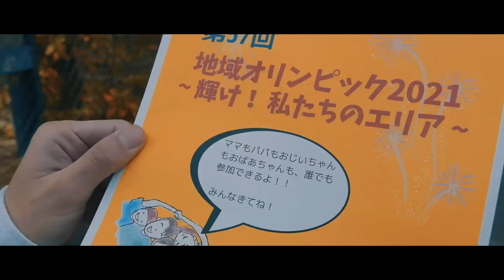一方その頃、垣花町では…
【動画あらすじ】
時は遡ること2021年、東京。
オリンピックでは、世界中のアスリートたちが集結し、正々堂々あつい試合を繰り広げていた...

◾︎produced by
Katsuki Kakinohana & Tetsuo Yamamoto
◾︎Director: Tetsuo Yamamoto
◾︎Choreographer: Katsuki Kakinohana
◾︎Videographer: SHIMa
◾︎Make up: Kanako

【CAST】
◾︎憂鬱なサラリーマン＆ドラァグクイーン:
Katsuki Kakinohana
◾︎上京したてのギャル:
Ruka Asakura / chiiyan
◾︎アオハルなカップル:
Shoa / Rumina
Imanaka ayano / Sayaka Nabetani / Tokiwa
◾︎ヴィーガンワイフ：
Sakai Ruruna / Mio Okawa
◾︎フィジカルおばあちゃん：
Fuka Kobayashi
◾︎配信2日目のライバー：
Mami
◾︎入社3年目のOL:
KAHO / SAKI
◾︎朝帰りのホスト:
MAKOTO
◾︎ランニング中のトレーナー：
Rena Uzawa
◾︎駆け出しのアイドル：
hirona
◾︎オタクでござる:
Haruhiro Toyama / Tetsuo Yamamoto
◾︎オリンピック運営：
Sanae Sekizawa
◾︎オリンピックカメラマン：
Sumika Okura